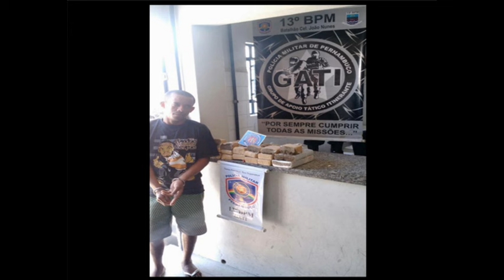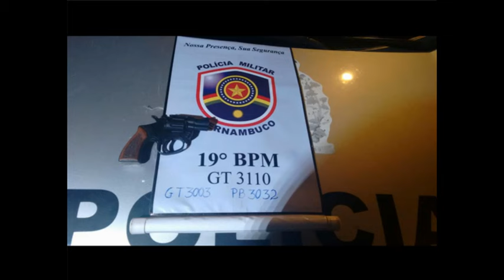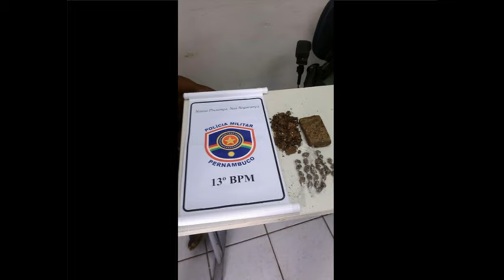Ocorrências de 25 a 31 de agosto de 2015